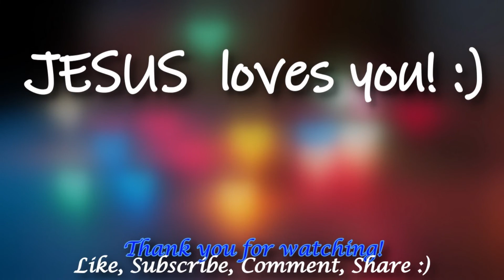Victory Worship at Discipleship2023 Conference - "Wonderstruck" "OurMiracle" "SoClose" (with Lyrics)